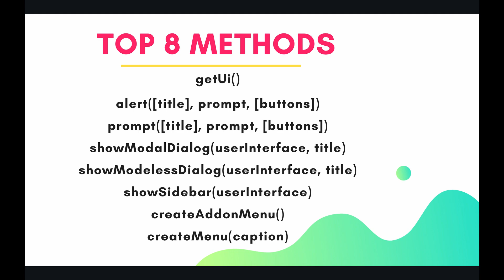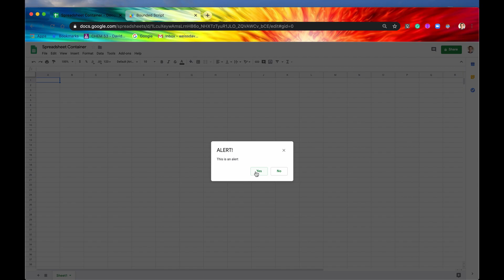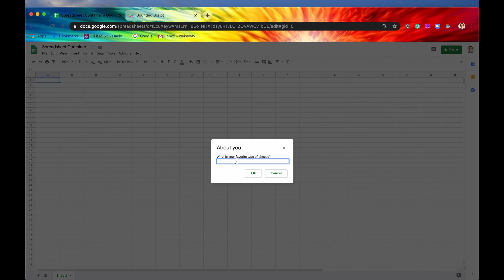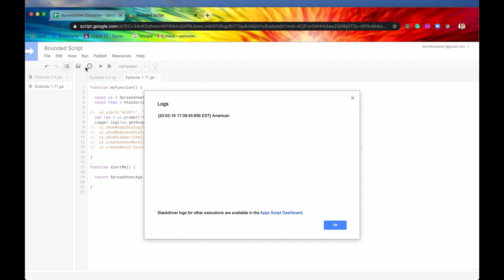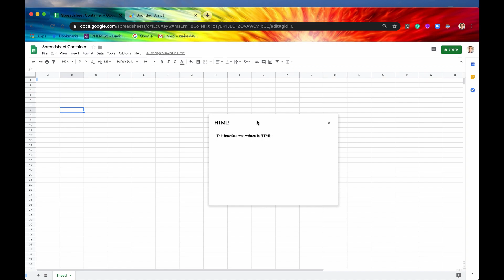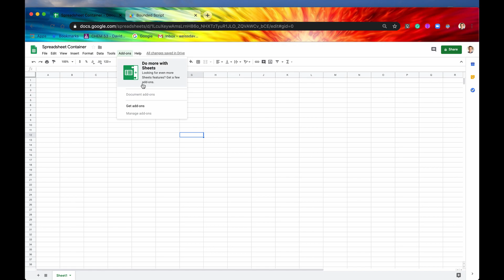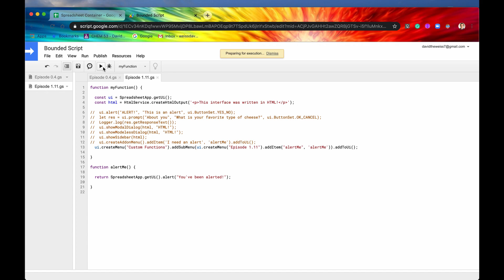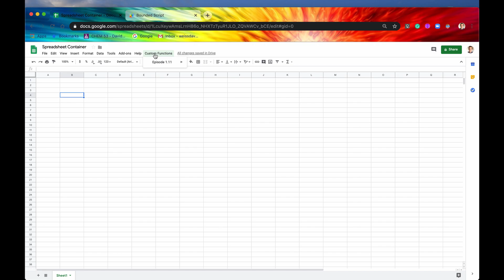Modals, Popups, & More on the Sheets UI - Episode 1.11 | Apps Script ~ Spreadsheet Service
Hey Coders! SpreadsheetApp allows you to configure certain aspects of the Sheets UI with things such as Modals, Popups, Prompts, Sidebars, and more. In this video, we'll learn ways to personalize our Spreadsheet and connect with the current user with prompts.